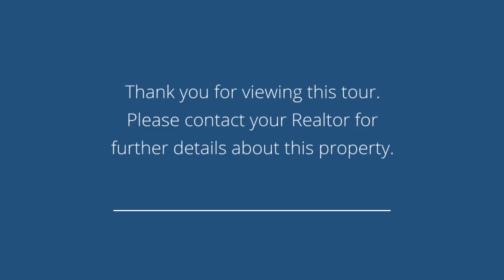66 East Linden Avenue Dumont, NJ 07628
Presented by: Peter J. Liaskos